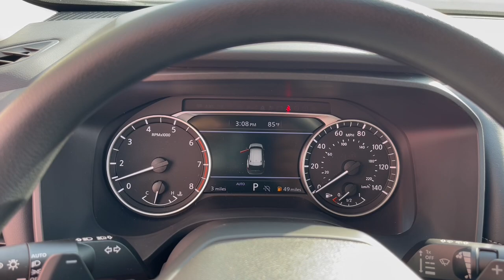2025 Nissan Rogue S Chicago, Matteson, Oak Lawn, Orland Park, Countryside IL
New 2025 Nissan Rogue S available at Western Avenue Nissan located in 7410 S Western Ave, Chicago, IL, 60636.

You will be amazed by this   2025  Nissan Rogue. Start planning your family road trips in this comfortable, well-equipped Rogue. This clever crossover offers plenty of space and thoughtful creature comforts to keep your crew relaxed and eager for adventure. These are just some of the great options this vehicle comes with: Apple Carplay®/Android Auto®, Keyless Entry, Satellite Radio, Aluminum Wheels, Blind Spot Monitor, Electronic Stability Control, Alarm, Steering Wheel Audio Controls, Rear Spoiler, Traction Control. Enjoy the convenience and comfort this Rogue has to offer. Come in for a fun and easy test drive. Our team will make it the best part of your day.